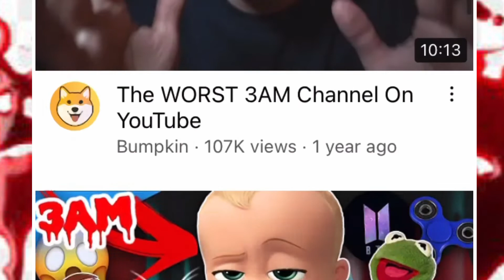Calling Out 3am Video LORE - AT 3AM! (G0NE WR0NG?)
Rag on 3am videos
No hate to any of the creators shown, this was just done for laughs

Audio credit:
Vine
Taco Bell
Minecraft
FNAF 2

Clip credit:
- Arcade Craniacs
- Unfriended: Dark Web
- Tposs Daily (Slenderman Fortnite)
- The Muppets
- ImJayStation